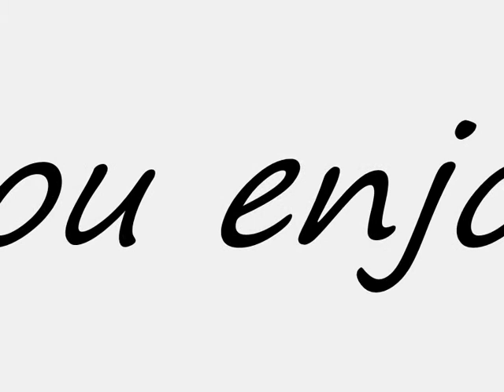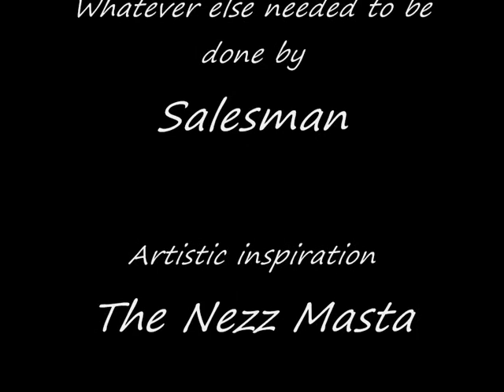The Dancing Stella Bottle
This is what happens when I get bored... I make Stella bottles dance to reggae music ;-)
Watch this space for The Dancing Stella Part 2